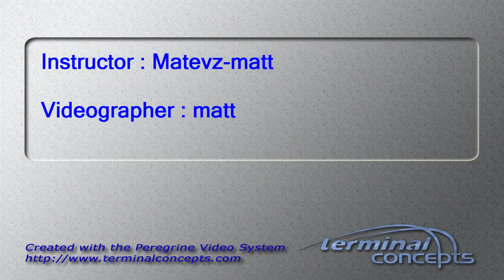Candy Lunsford's Tandem skydive!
Candy Lunsford's tandem skydive on Saturday, July 21, 2012 with Matevz-matt at Skydive Indianapolis.  Located in Fankfort, IN, Skydive Indianapolis is THE place for tandem, AFF and experienced skydivers.  Come out and Skydive Indiana, Skydive Kentucky, and Skydive Ohio!